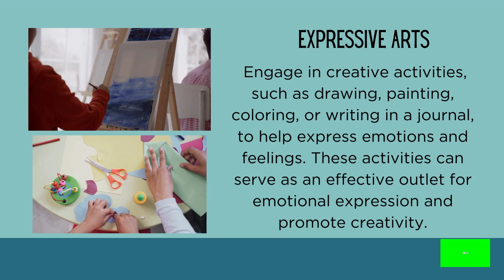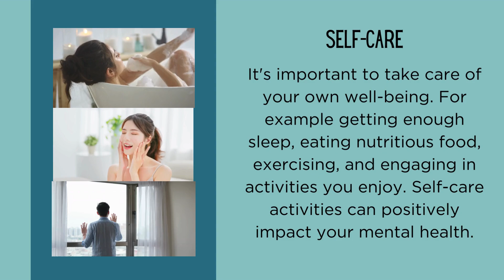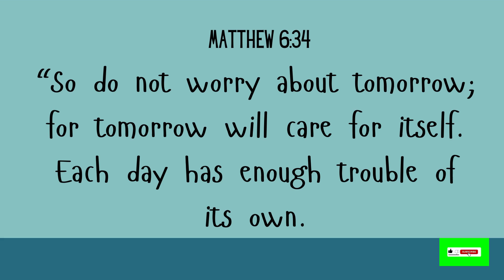How to cope up mental health problems?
In this video, we explore effective coping strategies for managing mental health problems. From mindfulness and meditation to physical activity and journaling, we discuss practical techniques that can help reduce stress and improve emotional well-being. Learn how to create a supportive environment, establish healthy routines, and seek professional help when needed. Whether you're facing anxiety, depression, or other mental health challenges, these strategies can empower you to take control of your mental health journey.